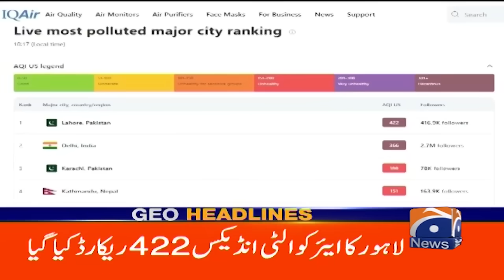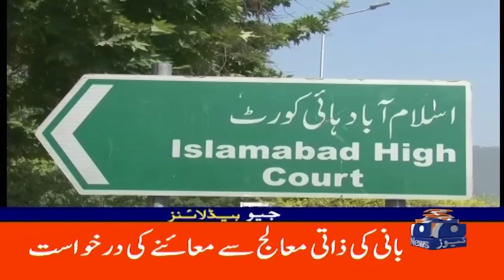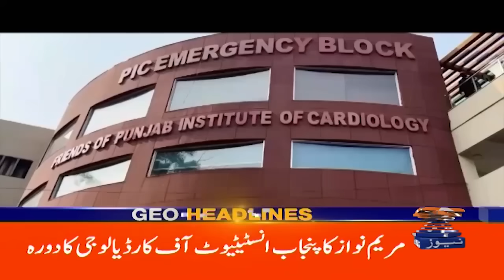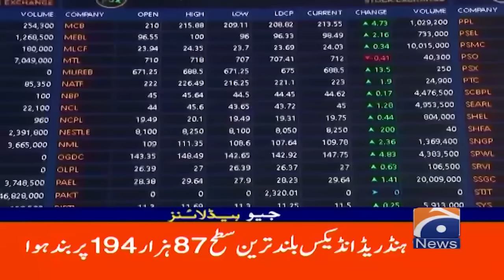Bad News for Imran Khan!! | Geo News 10 PM Headlines ( 23 October 2024)